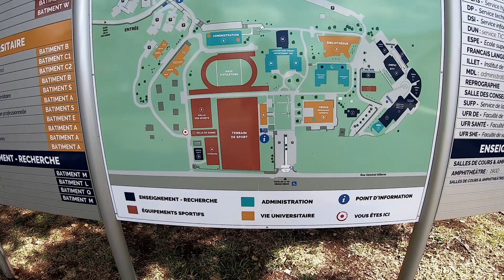[Erasmus Réunion] Episode 10 : Université tour ! ✌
HEY ! 🐚

Pour ce 10ème épisode je vous fais une petite visite guidée de mon Université à la Réunion. Le Campus où j'étudie est un petit et se situe dans le sud de l'île, le plus grand et principal se situant dans la capitale à Saint Denis, dans le nord.

Notre campus est vraiment agréable à vivre, pas trop grand ni trop petit. Il se situe dans les hauteur ce qui nous permet de ne pas avoir trop chaud, et beaucoup d'activités nous sont proposées, principalement sportives.

On a cours dans des petites classes de 15 personnes, ce qui nous change des amphis de plusieurs centaines de personnes en Belgique..
Aussi, les méthodes d'évaluation sont complètement différentes ici. On est évalués en continu, il n'y a pas de période de blocus et d'examen. On a des travaux de groupes à faire tout au long de l'année, souvent avec des présentations orales.

KISS ❤